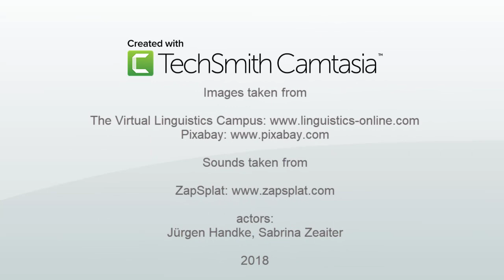HF001 - Heroic Failures: Deixis